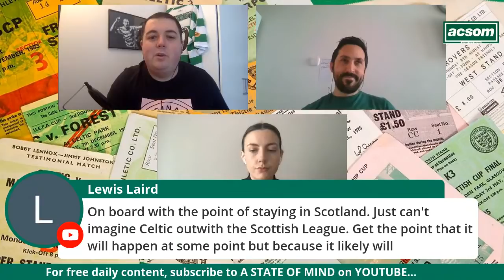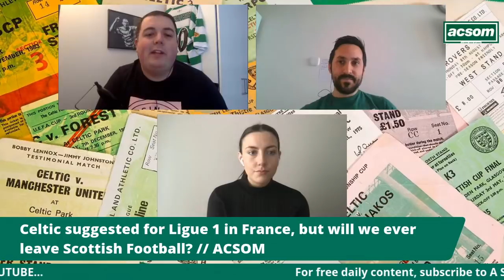Should Leigh Griffiths be used as a makeweight for Aberdeen's Lewis Ferguson? // The ACSOM Bulletin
In this latest episode, Colin Watt is joined by Amy Canavan & Kevin McCluskie to discuss Celtic's latest managerial candidates.